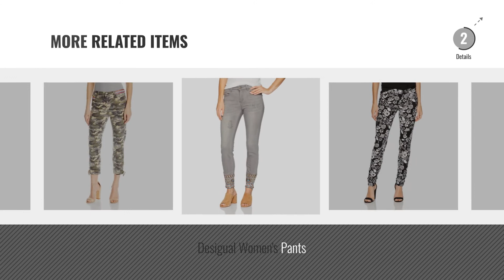Top 10 Desigual Trousers [2018]: Desigual Women's Erika Casual Pants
Black Friday / Cyber Monday Desigual Women's Erika Casual Pants by Desigual

Black Friday / Cyber Monday Desigual Women's Pant_flora Trouser by Desigual

Black Friday / Cyber Monday Desigual Women's Gabi Casual Pants by Desigual

Black Friday / Cyber Monday Desigual Women's Dina Casual Pants by Desigual

Black Friday / Cyber Monday Desigual Women's Pant_harry Trouser by Desigual

Black Friday / Cyber Monday Desigual Women's Pant_angelinass Trouser by Desigual

Black Friday / Cyber Monday Desigual Woman Jumpsuit Mono Donna 18SWPW17 by Desigual